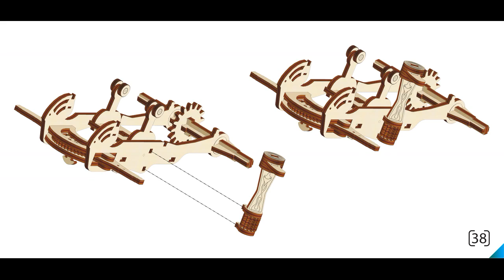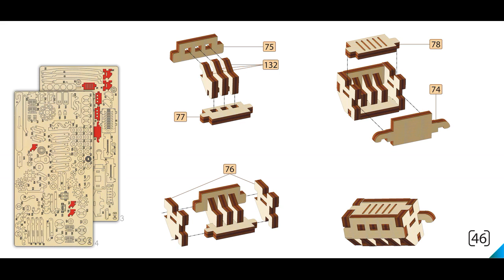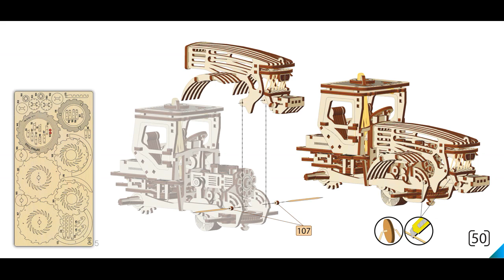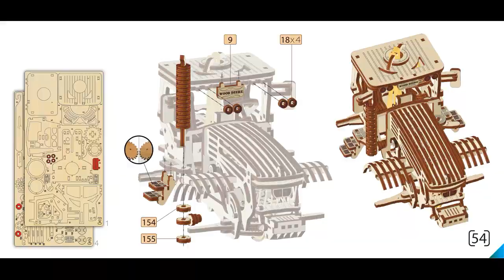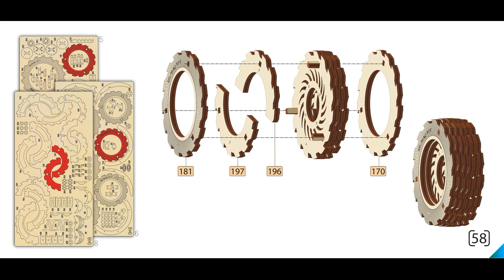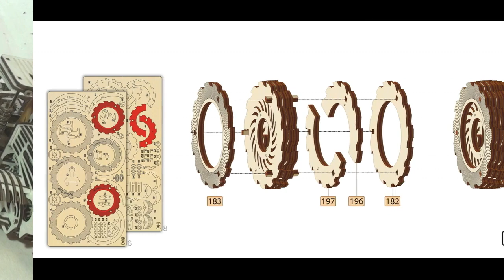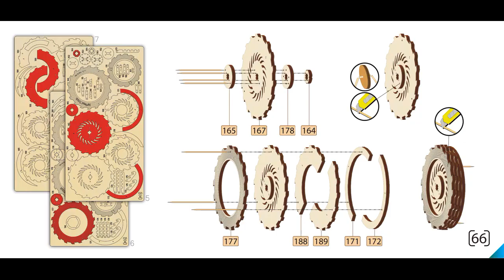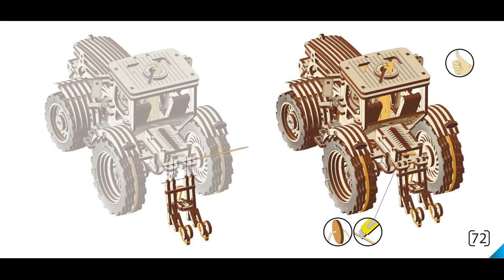"Tractor" (Part 2) - WoodTrick construction wooden set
Universal tilling tractor is one of the most high-performance models of WoodTrick construction sets. To appreciate this mechanism, you have to be a real man. Engine operation is fascinating – having opened the bonnet, you can see the piston movement. The 3d wooden model Tractor may operate at neutral speed or at full speed – then you see how quickly it drives.